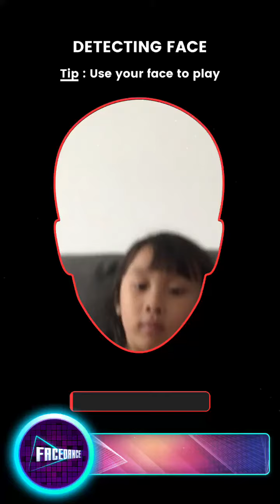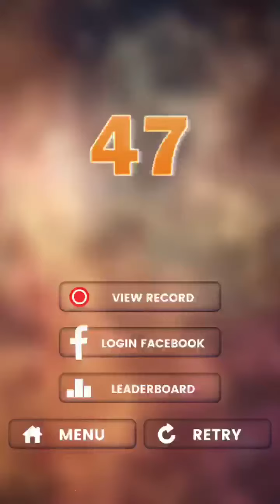Face Dance Challenge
Tried for the first time